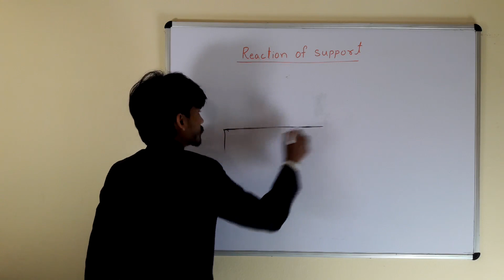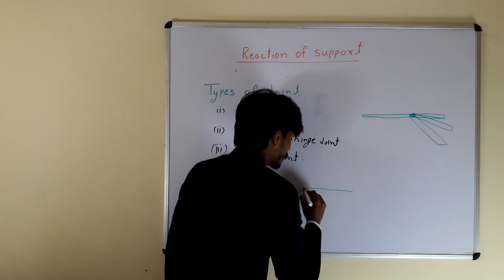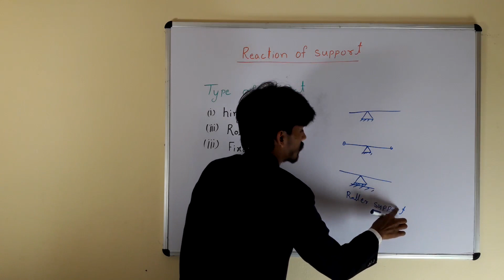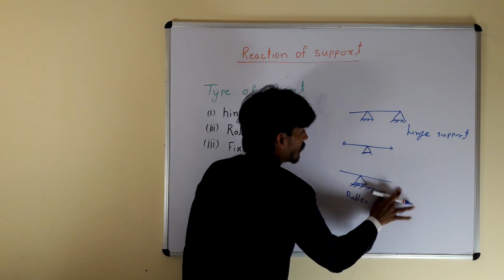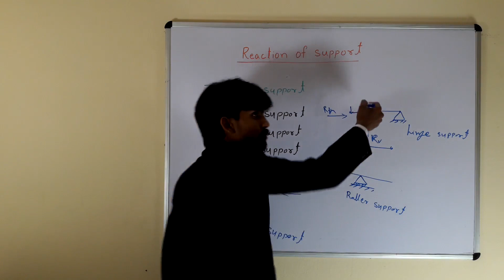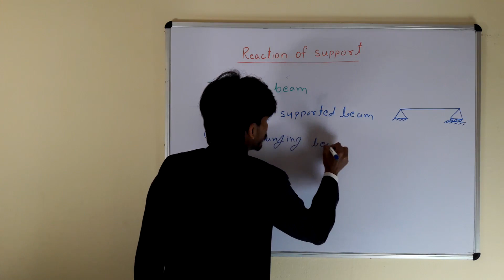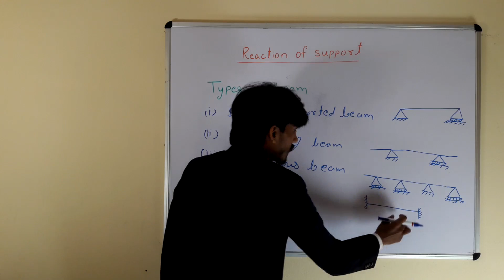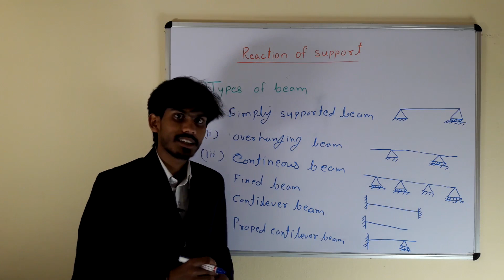Reaction of support | Basics of Engineering Mechanics in Hindi part 15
In this free video lecture, the reaction of support is explained by Susheel Kumar Singh, the founder of Confidence Cluster. This is part 15 of  Basics of Engineering Mechanics in Hindi support reaction ( हिन्दी में ).